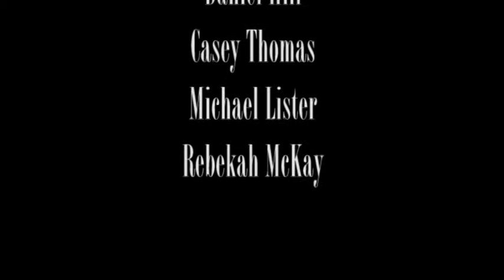Forbidden Love Carmen Hopkins angelgazerz films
short film by Carmen Hopkins of angelgazerz film production shortlisted Tropfest 2010 starring Casey Thomas and Dan Hill